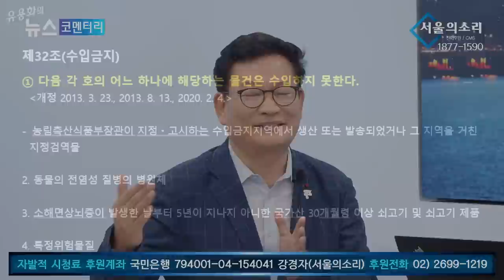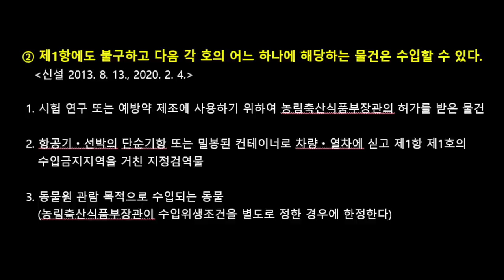윤석열 정부는 대한민국 정부가 아니다 ! - 송영길 전)민주당 대표 [스튜디오초대석]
5만원 (시사회 티켓 2매 + 포토 제작 에세이집)

 △ 월~금 오전 6시 30분 :  류효상의 〈신통알〉
 △ 월~금 오전 8시 :  유용화의 〈뉴스코멘터리〉
 △ 월,수,금 오후 1시 :  박예슬의 〈톡터뷰〉
 △ 월요일 오후 4시 :  백은종 양희삼 안진걸의 〈퇴진속으로〉
 △ 월요일 오후 5시 :  남태우, 박영식, 조성환의 〈몹쓸정치 (몹시 쓸모있는 정치
      이야기)〉
 △ 화,목 오후 1시 :  백현빈의 〈정면돌파〉
 △ 화요일 오후 5시 :  백은종 정대택의 〈응징의 부활〉
 △ 화요일 오후 7시 :  이정헌의 〈아.설.대 (아침이 설레이는 대한민국)〉
 △ 화요일 오후 8시 30분:  양희삼의 〈희망공장〉
 △ 수요일 오후 3시 :  김태형 백자의 〈ㅆㄷㄱ (싸다구)〉
 △ 수요일 오후 7시 :  오현정, 이경, 이은영의 〈엄마정치〉
 △ 목요일 오후 2시 :  조병현 교장의 〈단재학당〉
 △ 목요일 오후 3시 :  김맹구와 〈선을 넘는 사람들〉
 △ 목요일 오후 5시 :  인권연대 오창익의 〈오다방〉
 △ 금요일 오후 6시 :  김맹구, 박예슬의 〈촛불같은 사람들〉
 △ 토요일 오전 11시 :  남태우, 박진영, 윤선희의 〈체 게바라의 노래〉
 △ 일요일 오전 11시 :  남태우의 〈민폐투어〉